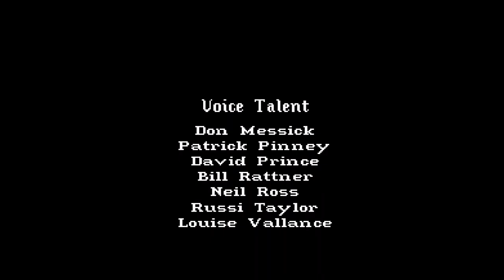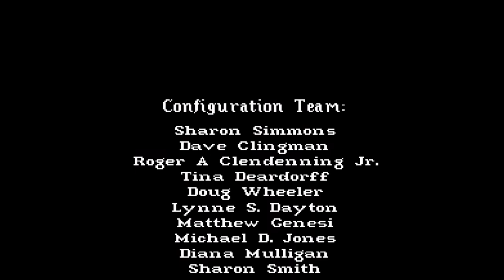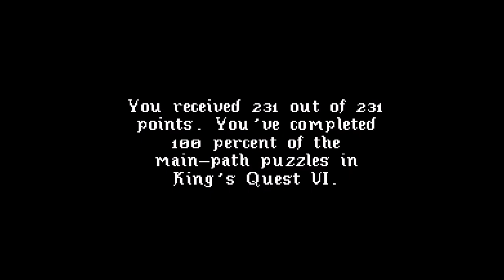Let's Stream - King's Quest VI: Heir Today, Gone Tomorrow pt. 2 (FINAL)